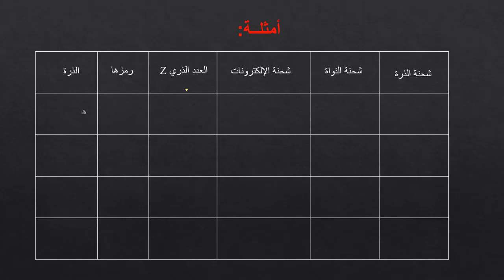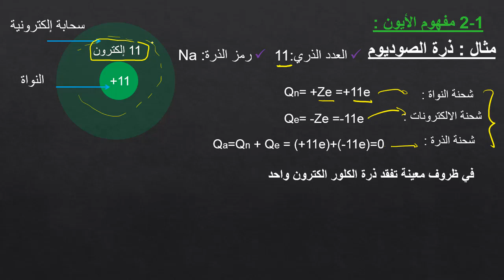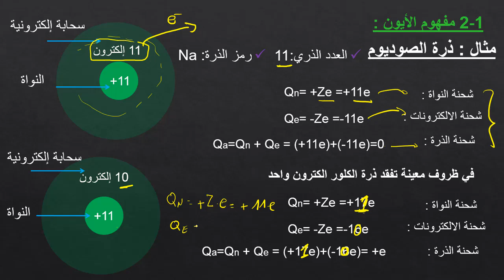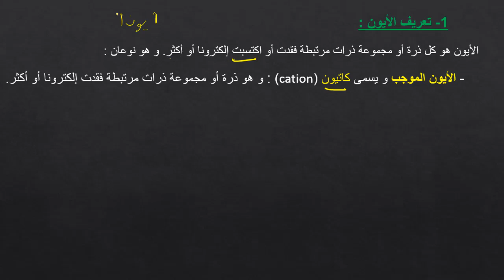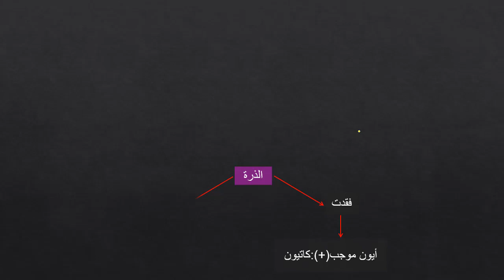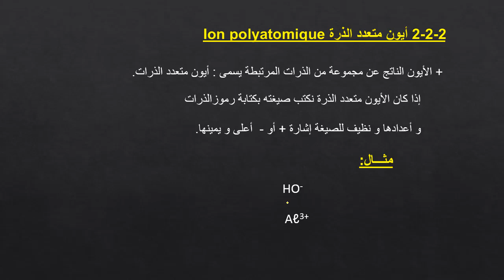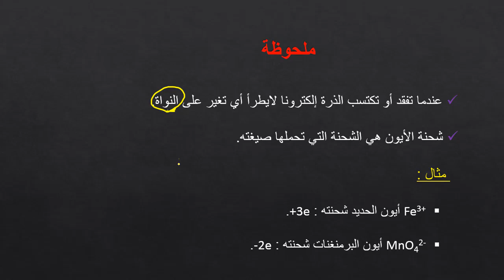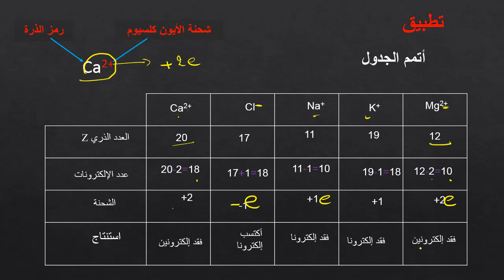درس الذرات والأيونات للسنة الثالثة اعدادي الجزء 2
درس الذرات والأيونات الجزء 2
درس الذرات والأيونات للسنة الثالثة اعدادي
الذرات والأيونات للسنة الثالثة اعدادي الجزء 2
الذرات
الايونات
السنة الثالثة اعدادي
الفيزياءببساطة

هي قناة تعليمية تهدف لتبسيط دروس الفيزياء والكيمياء للمستوى الاعدادي والتأهيلي عن طريق فيديوات وشروجات مبسطة